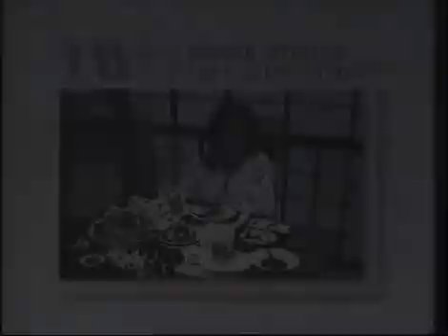BBC1 Junction 1989 (14)